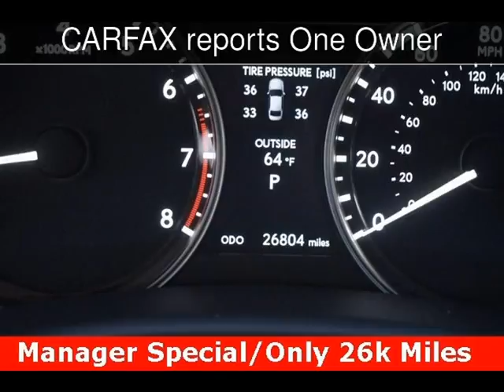2013 Lexus GS 350 Used Cars - Walnut Creek,CA - 2017-01-09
See more details about this used car This 2013 Lexus GS 350 with 26,806 miles is for sale at M Sport Motors.